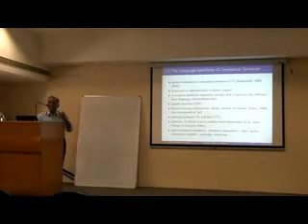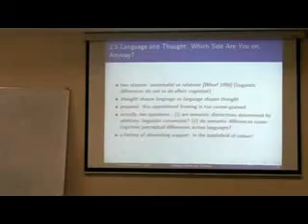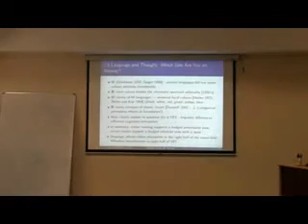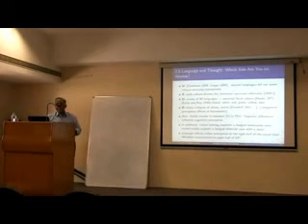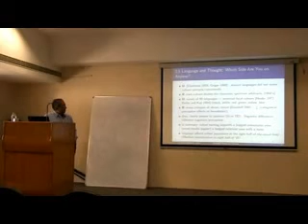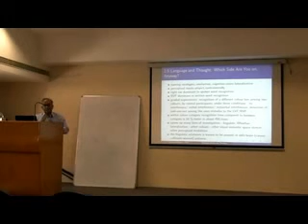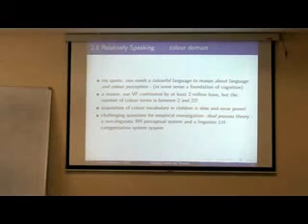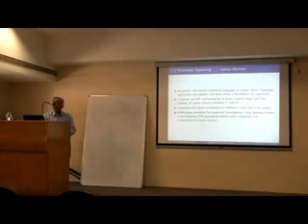C. E Veni Madhavan,Numbers, Words and Thinking Lecture 1 part 2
National Institute of Advanced Studies (NIAS), NIAS cognition summer school , C E Veni Madhavan on Numbers, words and thinking.